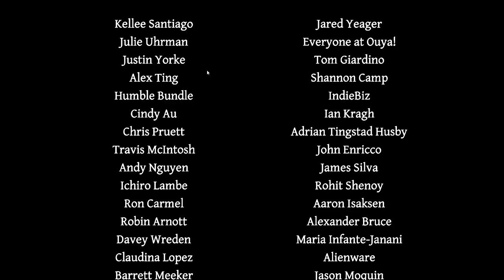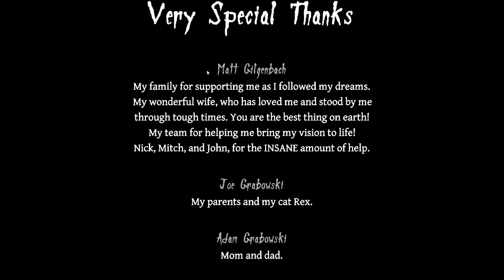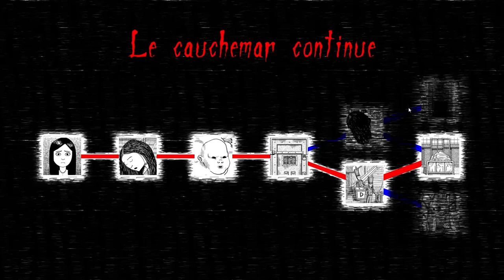Nevernding nightmare - let's play - épisode 4 - Le double diabolique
Frayeurs, sangs, bizarreries sont au rendez vous dans le 4 ème épisode de Neverending nightmare
Bonne nuit mes enfants MUAHAHAHA